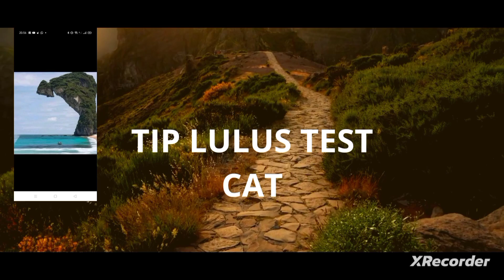TIP. LULUS TEST CAT